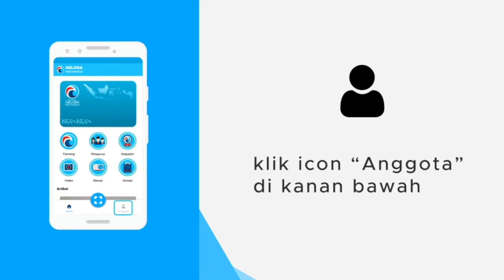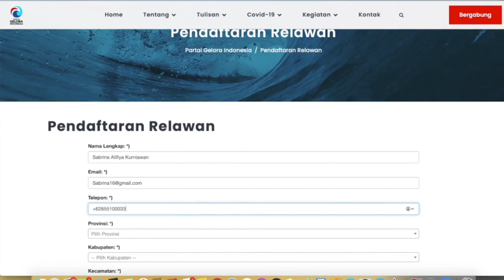LIVE STREAMING 🔴 Kontroversi dan Serba-serbi European Super League ~ GAHORA | geloraTV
Halo Football lovers, kali ini kita akan bincang-bincang mengenai EUROPEAN SUPER LEAGUE.